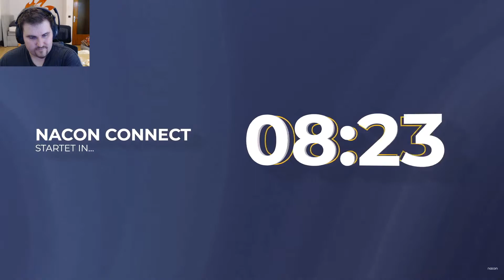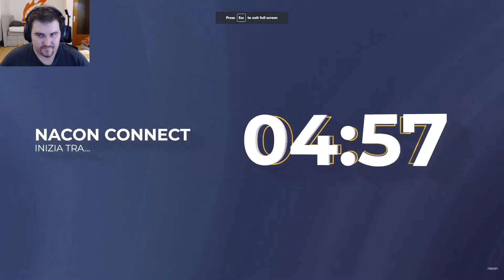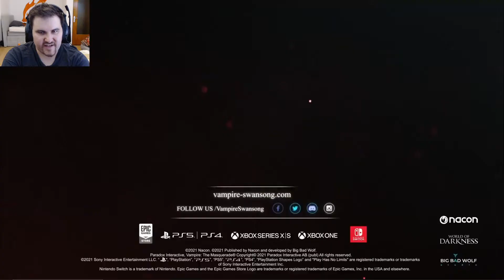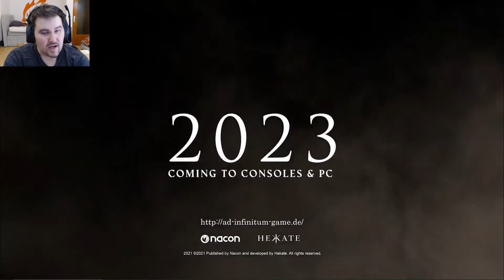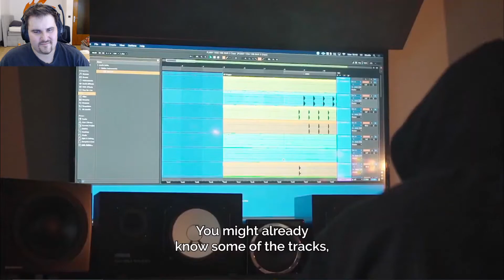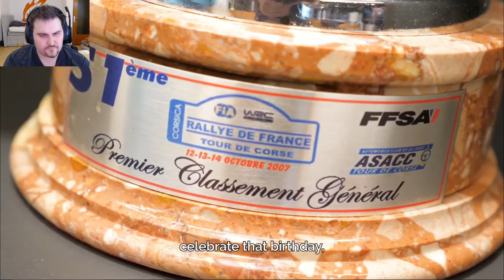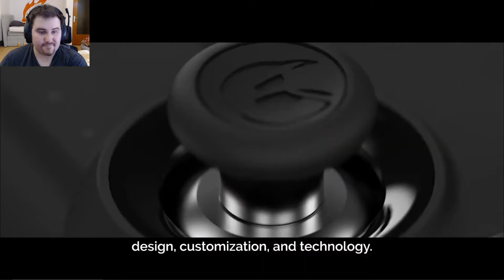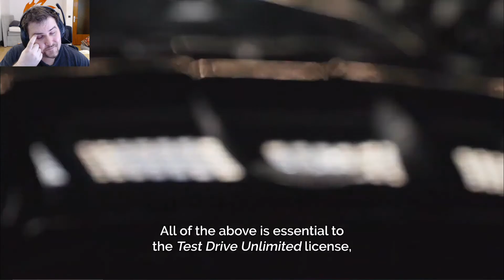Nacon Connect 2021 Live reaction! I guess we get a lot of Trailers and Games for 2022!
ChaosMole watches the Nacon Connect 2021 live with it's community! And they show Tons of Trailers, VtM: Swansong, Robocob, Gollum, Test Drive and much much more.